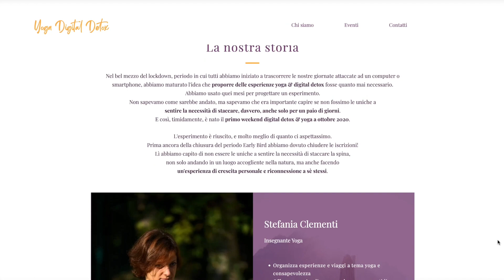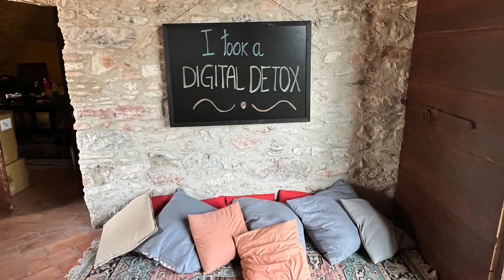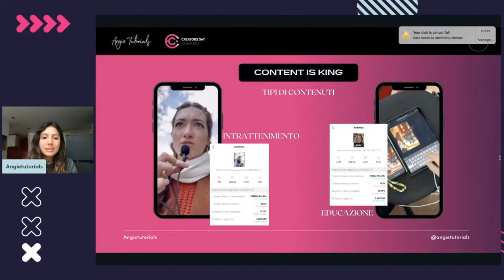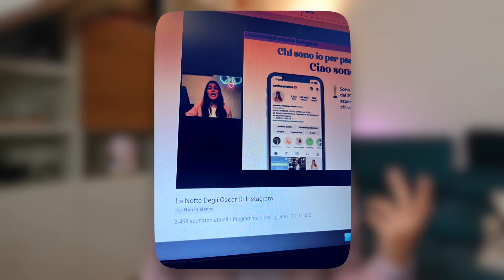Com'è Andato Il 2022? (Successi, Fallimenti, Fatturato e Sfide)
com'è andato il 2022?

In questo video ti racconto step by step il mio 2022. Le vittorie, le sconfitte e tutto quello che riguarda questo fantastico anno.

Parlerò del dietro le quinte, quella parte che spesso e volentieri rimane nascosta ma che è altrettanto importante.

CONTINUA A GUARDARE:

- Come creare le tue icone per le storie in evidenza Instagram Tutorial Pratico
- 8 Feed Instagram che ti faranno impazzire
- Instagram Hashtag 6 Trucchi che faranno esplodere la tua Reach
- Come crescere su Instagram nel 2022 anche se parti da zero
- Playlist Il tuo profilo Instagram non cresce/non funziona? Parti da qui per ottenere più followers nel 2022

👩🏻 Chi sono?
Sono Arianna, classe '96. Sono un'imprenditrice digitale, Instagram Coach e Content Creator su Instagram e Youtube, piattaforme su cui condivido tutto quello che ho imparato e che ancora oggi continuo a imparare sul mondo social e dell’imprenditoria digitale.